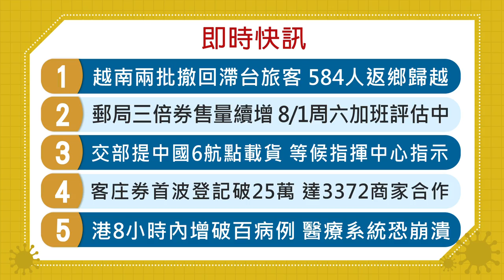20200720 客家盡新聞快訊 郵局三倍券售量續增 8/1周六加班評估中 客庄券首波登記破25萬 達3372商家合作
越南兩批撤回滯台旅客 584人返鄉歸越
郵局三倍券售量續增 8/1周六加班評估中
交部提中國6航點載貨 等候指揮中心指示
客庄券首波登記破25萬 達3372商家合作
港8小時內增破百病例 醫療系統恐崩潰